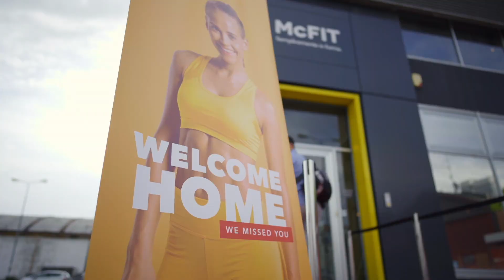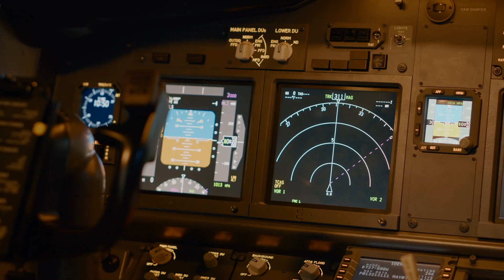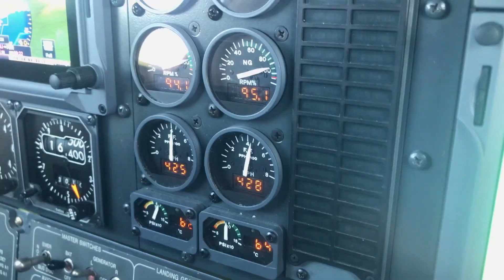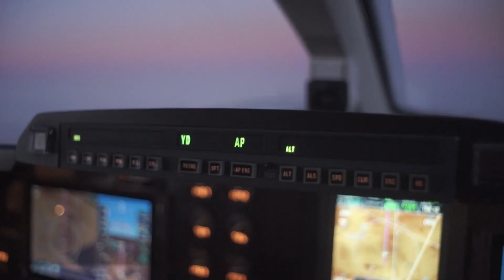Rätsel um mysteriösen Absturz: McFit-Gründer Rainer Schaller!